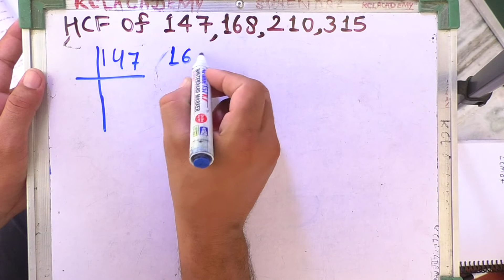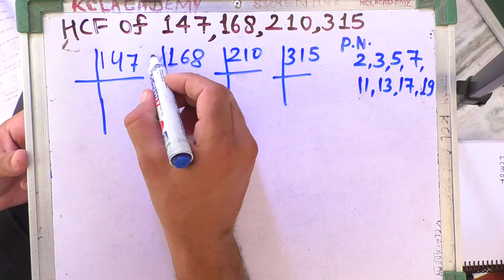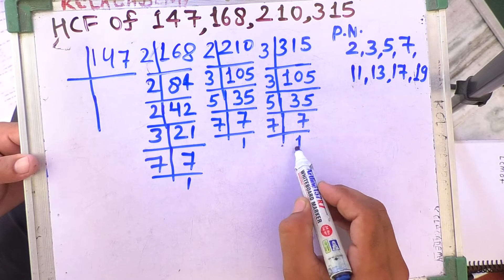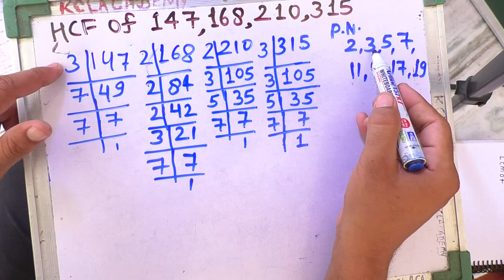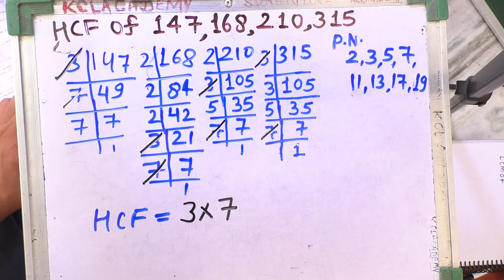Hcf of 147 168 210 315